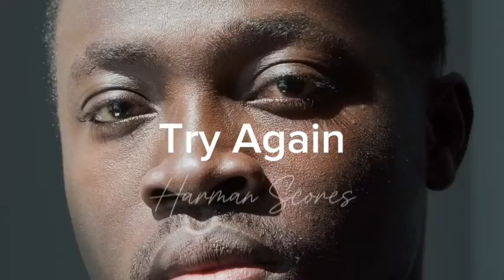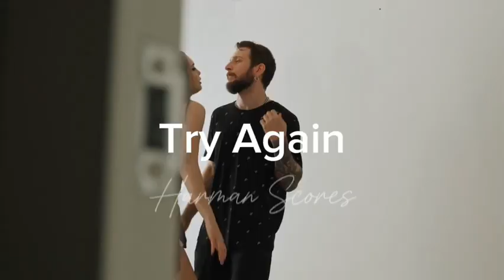🍃💎🌟 "Try Again" - The Power of Perseverance and Hope 🌟💎🍃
🔄 This week, @harmanscores brings you "Try Again," a deeply moving piece that embodies the spirit of the saying, "If at first you don't succeed, try, try again."

👫 In the video, we witness the journeys of various individuals and couples, navigating through struggles, pain, and loss. Yet, it's their unwavering hope and relentless trials that lead them to ultimate victory.

💪 This isn't just a story about challenges; it's a testament to human resilience and the incredible power of not giving up. It's a reminder that sometimes, the third time really is the charm.

🙏 TryAgain - A hashtag that echoes our belief in persistence, faith, and the divine plan guiding us through our trials to a brighter future, not just for ourselves but for future generations.

👉 Swipe left to see snapshots of the transformative journeys depicted in our video.

🌈 Let's embrace the strength within us to keep trying, to keep hoping, and to believe in the beautiful plans destined for us.